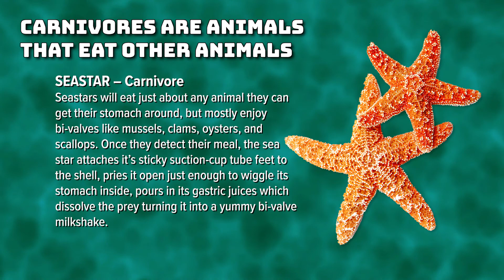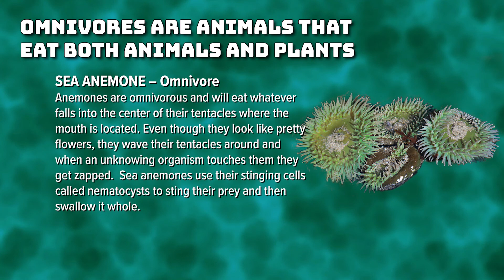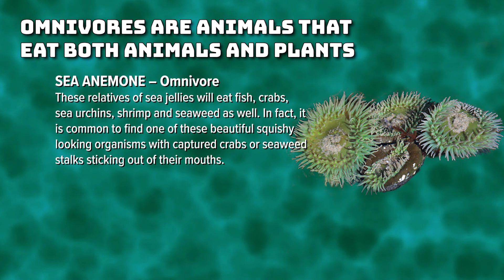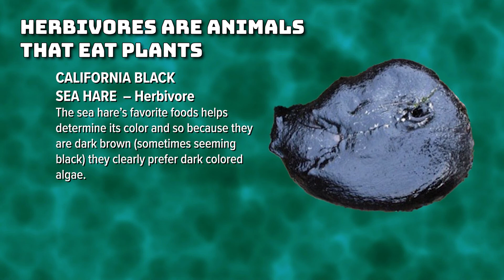A Morsel, a Chunk, or a Really Tasty Bite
It’s a feeding frenzy in the tidepools at Crystal Cove State Park. Join Park Naturalist Winter in this fun and catchy video to learn about who eats who and who eats what.